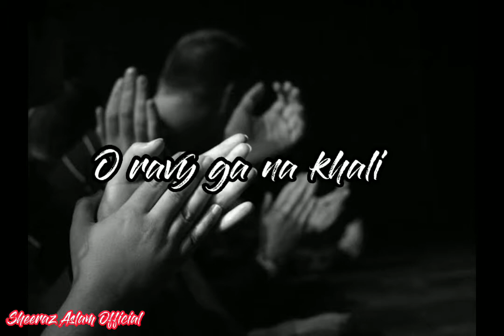Jera jera mare tali_Tehmina Tariq_masih geet status.